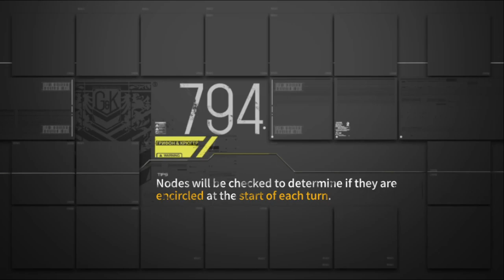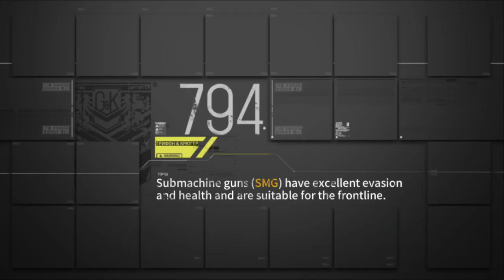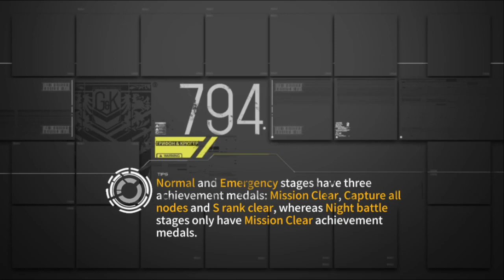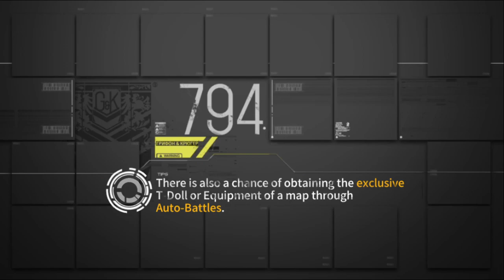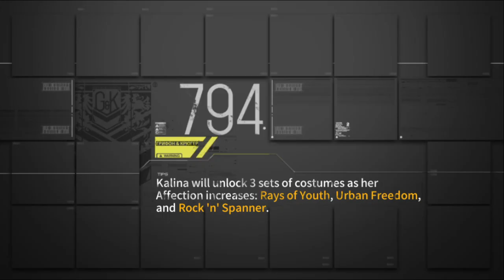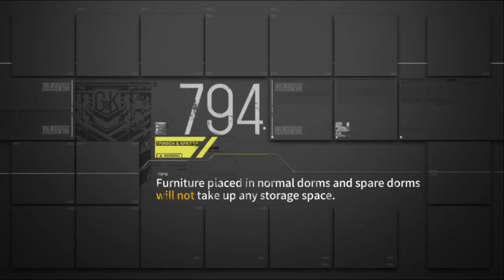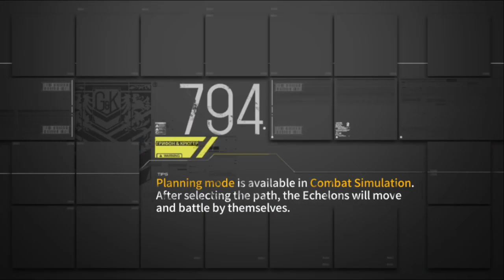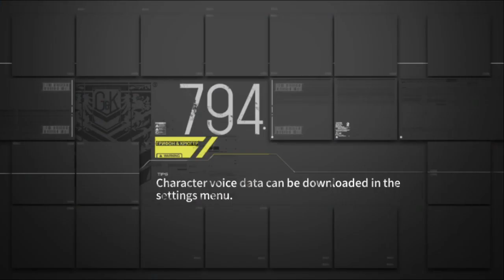Girls' Frontline - The Glistening Bloom VIII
The best Actress Lily!

00:00-09:29 - Day 1 (Cycle 5)
09:29-16:33 - Day 2 (Cycle 5)
16:33-21:10 - Day 3 (Cycle 5)
21:10-29:15 - Day 4 (Cycle 5)
29:15-36:04 - Day 5 (Cycle 5)
36:04-39:56 - Day 6 (Cycle 5)
39:56-44:18 - Day 7 (Cycle 5)
44:18-51:12 - Perfect Strangers
51:12-57:43 - Top Secret Agent
57:43-01:02:33 - The Remains of the Day
01:02:33 - A Night of Neon Colors